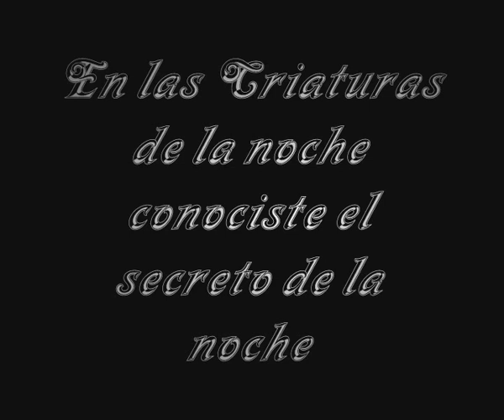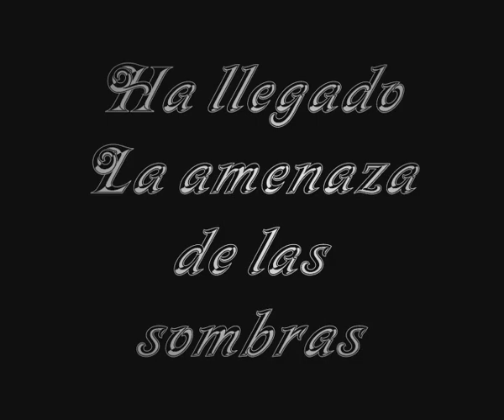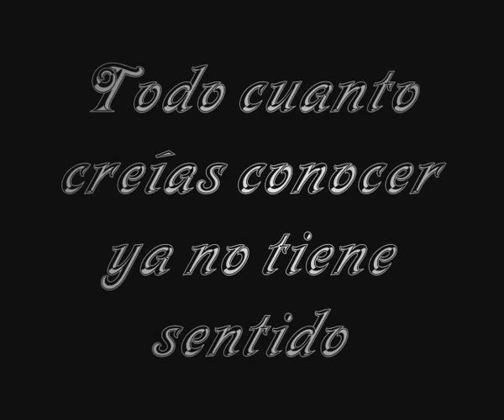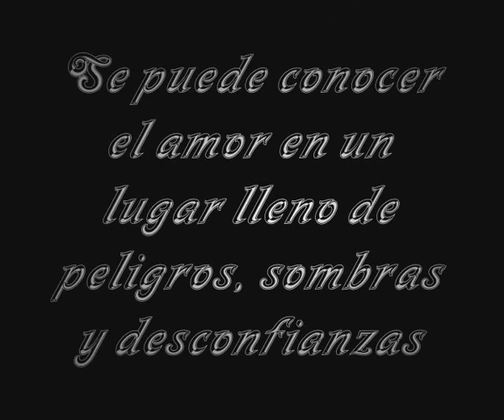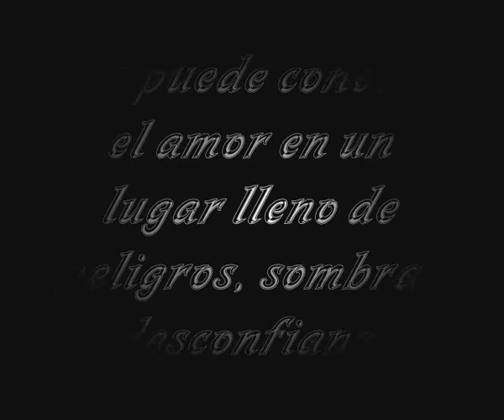La Amenaza de las Sombras. Saga Maldición II. Lucía G. Lavado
La Amenaza de las sombras es la continuación de Las Criaturas de la Noche, escritas por Lucía González Lavado y publicadas por Nabla ediciones. Los dos volumenes pertenecen a la trilogía "Maldición"